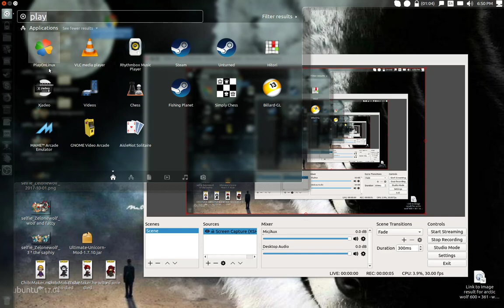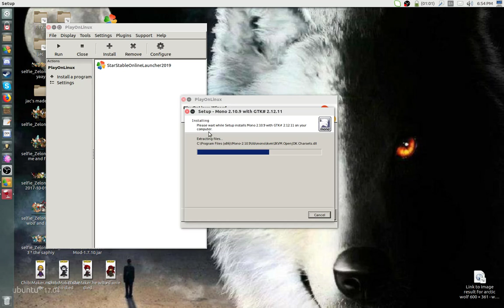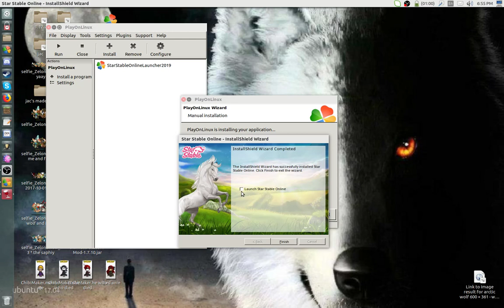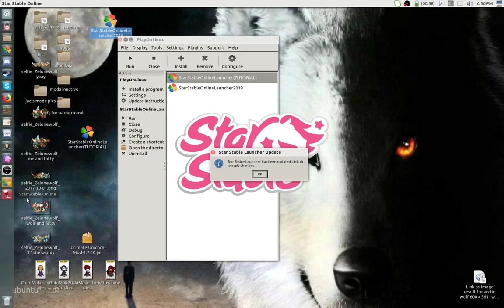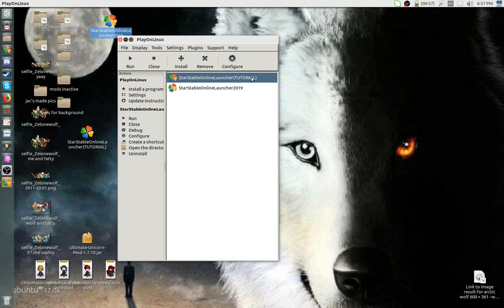Installing SSO (Star Stable Online) on Ubuntu using LUTRIS!! see NOTES at bottom of description!!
[[SEE UPDATE AT BOTTOM ABOUT INSTALLING AND RUNNING UNDER LUTRIS!!]]

Installing SSO (Star Stable Online) on Ubuntu using Play On Ubuntu Linux and Wine

i had to install an extension (Agent Switcher) to make my browser lie to SSO's download page and CLAIM to be Firefox (windows version) so that SSO would let me download the Windows installer.  Otherwise the Star Stable website download page assumes you're NOT on a windows machine and it just tells you you can't download it. [until they change the link, or version of the installer, the link i just used is this installer seems to REQUIRE a 64bit wine]

You have to make sure MS Core Fonts, dxfullsetup, gecko, and mono, are installed when setting it up through the Play on Linux setup...

Gecko is like a library for displaying web content (like the content of the login screen)...

without gecko, it will just be an empty area

the reason You cannot see the download button on their website is because when your linux browser connects to their site, it reports itself as being LINUX.  That's why you have to use a browser on linux where you can spoof (lie to the sso webserver) your browser's USER AGENT.  I use chrome, so i used "User Agent Switcher"

You install it, them you set Chrome (you can do something similar in firefox),  You set Chrome to tell websites that your browser is a Windows version of Firefox.  Then when the SSO website checks to see if You are on Mac, Windows, your browser will reply with the spoofed User Agent (Firefox windows version), and it will tell SSO's web server, "i am a Firefox browser running on WINDOWS".  Then the SSO website will let you download the installer.

If you just go to their website with normal Chrome/Firefox LINUX User Agent their webserver says, "oh, you are linux?  SSO doesn't work on Linux, so we won't show you any download options.

But, if you go to their site in LINUX Chrome or LINUX Firefox, and You have an browser extension installed that allows You to spoof/change the user agent to report itself as WINDOWS, SSO will show You the WINDOWS installer.

After you download the installer, you can switch your browser agent back to Linux, and or just uninstall the User Agent Switcher extension.

Make sense?

"I was eventually able to get this working using a 32bit container and a combination of info in these comments.

32bit container
Windows10
Wine 5.16
Install gecko, mono210 & dxfullsetup
Use winetricks to install the MS core fonts
Install the game, add shortcut, and play
The key seems to be in the core fonts, which I could only install in a 32bit container using winetricks. The command wouldn't work in 64bit containers for me, even with WINEARCH="win64".

For anyone who's really stuck, I also managed to get it working using Steam's Proton using this workaround

Specs of both of my systems:

Desktop
AMD Ryzen 5 3600
Radeon RX590
Ubuntu 20.04
PoL 4.3.4 (Wine 5.26)
Winetricks 20200412

Laptop
Ubuntu 18.04
PoL 4.2.12 (Wine 3.20)
Winetricks 20180217

(Tested using SSO installer 2.5.7.)"

How to install fonts using Winetricks
Open Winetricks.
Pick Select the default wineprefix, and press OK.
Pick Install a font, and press OK.
Choose the font you want to install.

Also:

For manual ubuntu (debian?) install of ms core fonts:
Manually
However, if for some reason this doesn't install the fonts, it's still possible to do that manually. First install the ttf-mscorefonts-installer package:

$ sudo apt install ttf-mscorefonts-installer

Note the prefix name: ls ~/.PlayOnLinux/wineprefix

And replace yourprefix in the command with the one you want:

$ cp /usr/share/fonts/truetype/msttcorefonts/* ~/.PlayOnLinux/wineprefix/yourprefix/drive_c/windows/Fonts

Now we have the core fonts in place. We can remove the package:

$ sudo apt purge ttf-mscorefonts-installer

UPDATE! RUNNING UNDER LUTRIS WORKS GREAT!!!

[[UPDATE!  FINALLY FOUND A PRETTY RELIABLE WAY TO INSTALL AND RUN STAR STABLE ONLINE USING LUTRIS. ]]

Finally found something that works!!  This assumes you have a working 64 bit WINE installation.

I removed PlayOnLinux, and i used Lutris instead.  Lutris has a community installer.  And it works.

requires both wine32 and wine64 i think.

sudo add-apt-repository ppa:lutris-team/lutris

sudo apt install lutris

In lutris search for the
star stable installer [the one that says 2012].  It just works.